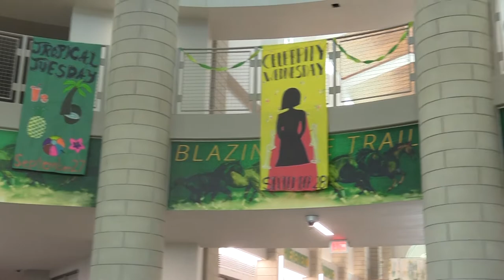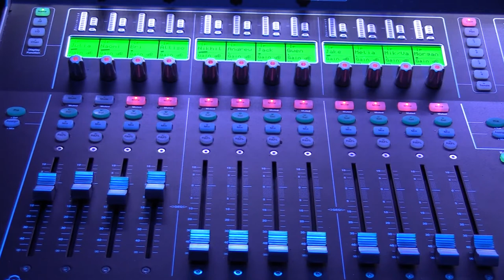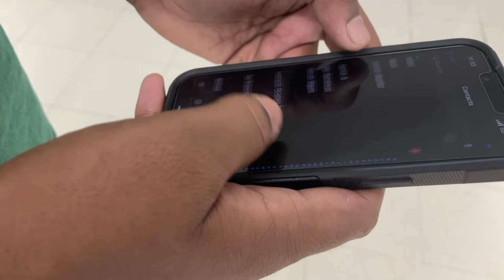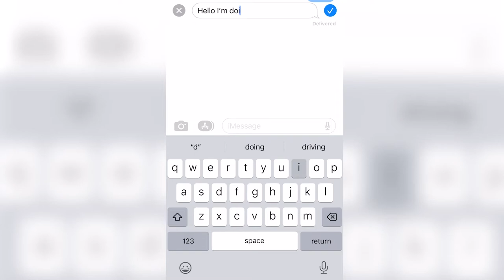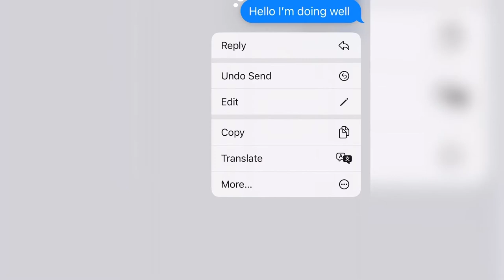Vanguard TV on October 3, 2022